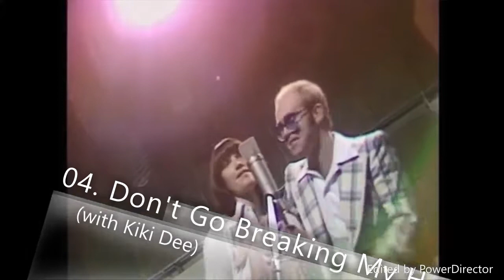Top 10 Most Popular Elton John Streaming Songs